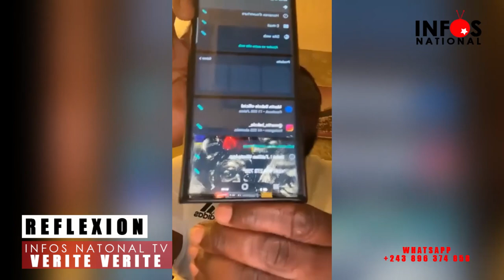URGENT !! BAKOLE SE MOQUE DE FATSHI, MARCELLO INSULTE PAPA WEMBA, C, NDIMA SERA BIENTÔT ARRÊTÉ